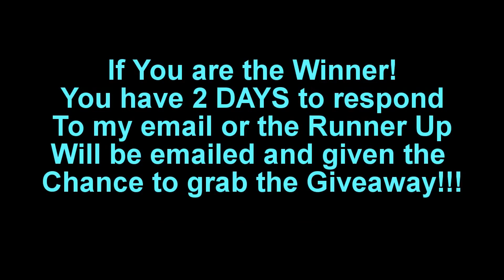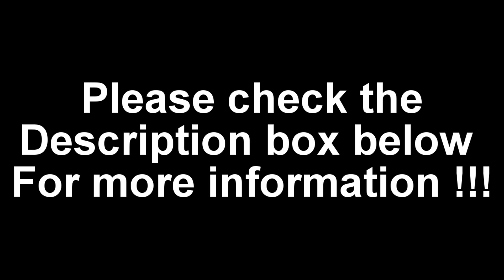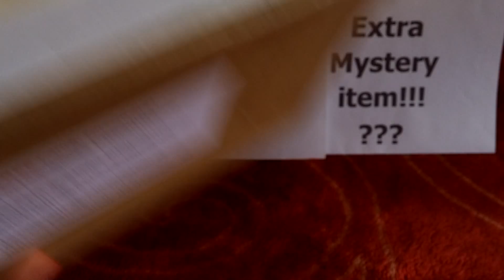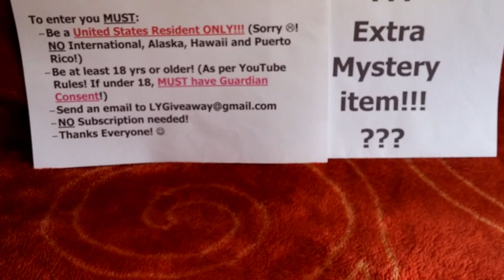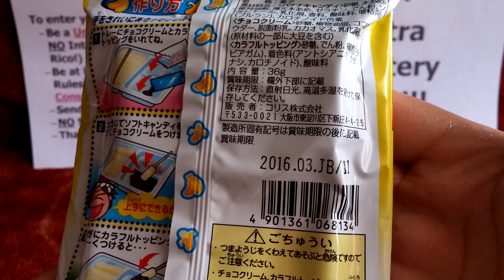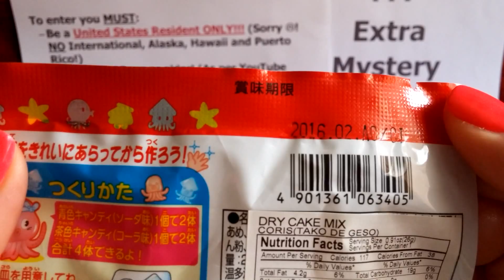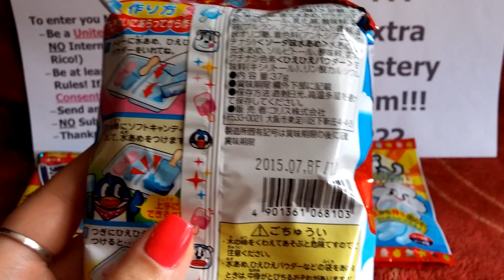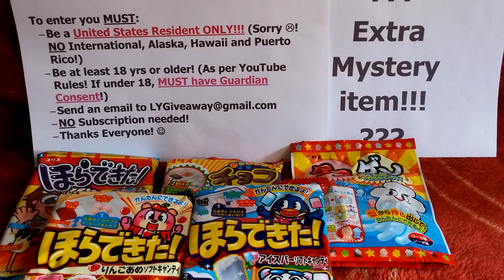12th Giveaway - Coris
Hi Everyone! (•ᴥ•)

5th Nail Art Giveaway (Final Nail Art Giveaway) Winner goes to Sri P.! (^_^) Congrats!!!
12th Giveaway is open until TUESDAY, JUNE 30th, 2015 at 12PM NOON EST.
(This means all submissions must be sent by Tuesday, June 30th at 12pm Noon EST.)
(West Coast is by 9am, Midwest is by 10am and Central is by 11am!)

Once it is 12:01 PM Noon on Tuesday, June 30th, 2015, I will submit ALL of the Participants names into a Randomizer (I use Random.Org). The first 3 Names on Top will be taken. The First name of the 3 is the WINNER! The other 2 names will be kept as a Runner Up option if the First Winner does NOT Reply back to my email regarding the 8th Giveaway as a Winner in 2 days!

I will be adding a Mystery item (Hint: 1 DIY Meiji Candy Kit [EXPIRATION Dates are mentioned towards the end of the video!]).  ALL of the cookies/candy are NOT expired as you see in the video, they are still within the expiration dates.  (NOTE: This giveaway is open until TUESDAY, JUNE 30th at 12PM NOON EST! Winners will be emailed directly with the email they send to me, so please use an email you check regularly! I will also give the winner of the giveaway 2 days from when I send the email regarding Winning to respond with their info, otherwise it goes to a runner up! In addition, the Winner's name will appear in this Giveaways description Box!)

To enter you MUST:
1.) Be at least 18 yrs or older (Under 18, Parent/Guardian ENTRY REQUIRED!!!)
2.) Be a United States Resident ONLY! (No international or Alaska, Hawaii, and Puerto Rico. Sorry!)
4.) ONLY 1 ENTRY Per Participant!!! (To be fair for others!)

That's it! Very simple rules :)

I have quite a lot of more Japanese candy/cookies/snacks to giveaway! I work full time so I will try to post a video at least once a week (Or on my days off) with the items I am giving away. I also ordered more items and they should arrive in the upcoming few weeks!

*** Please note! If anyone is emailing you with a slightly different username than the LYGiveaway name and is asking for money, that is NOT ME!!!  I do NOT ask for money.  Winners of the giveaways do NOT pay for anything, not even for shipping. NOTHING! Totally Free! FREE!!! (=^_^=)

Thanks Everyone and Good Luck! :)

- Lili  (=^_^=)